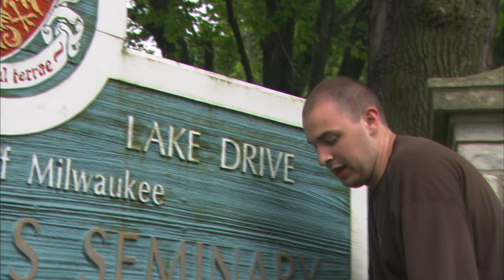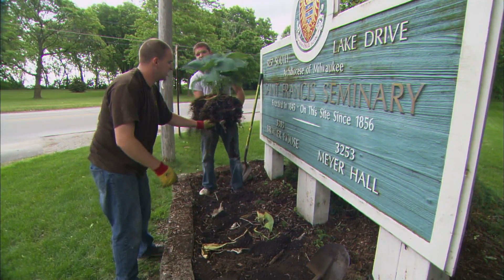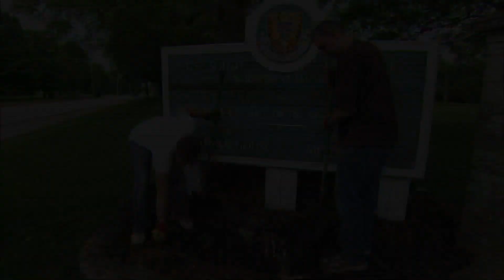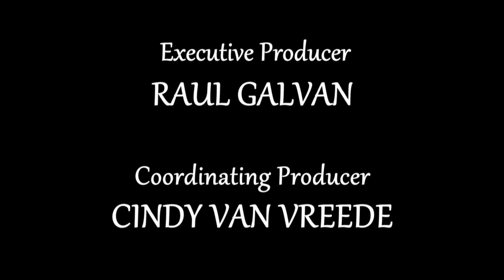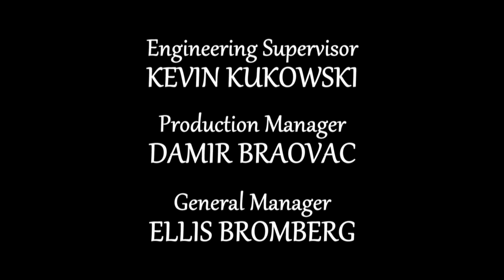Milwaukee Holy Orders: The Making of a Priest | Program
What does it mean to become a priest in the Roman Catholic Church today? Mark Siegrist takes an academic and spiritual look at the formation of today's seminarians. He interviews seminarians at various levels of their priestly journey, and gains special insights from senior members of archdiocesan clergy, including Archbishop Jerome Listecki.